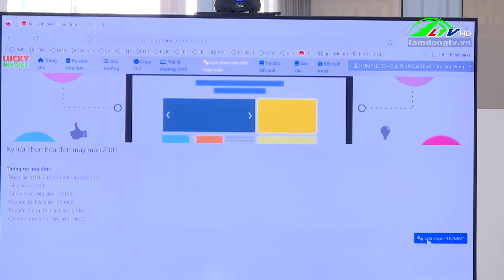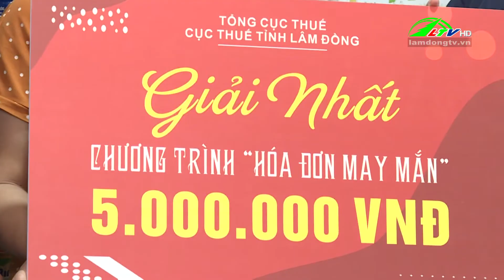Đức Trọng - Đơn Dương trao thưởng 'Hóa đơn may mắn'